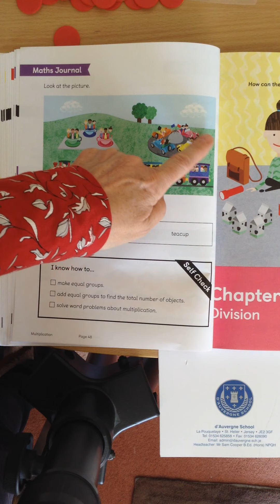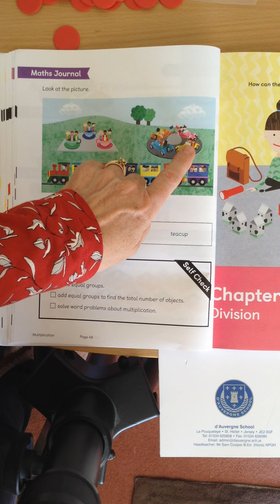MNP Year 1 Ch 12 Journal